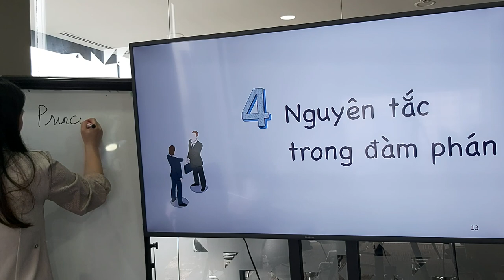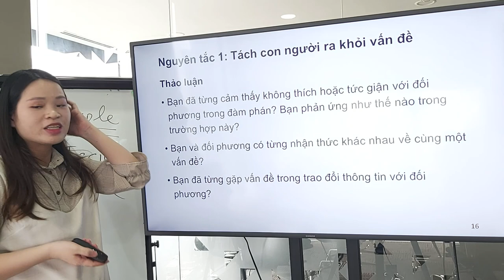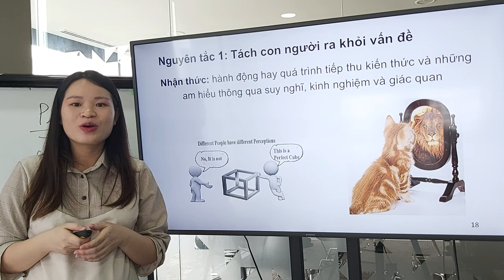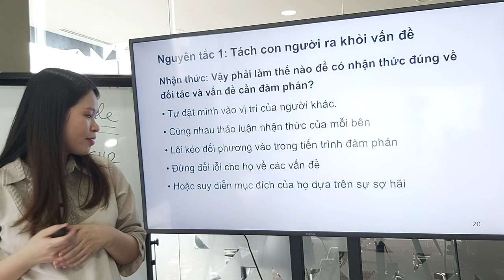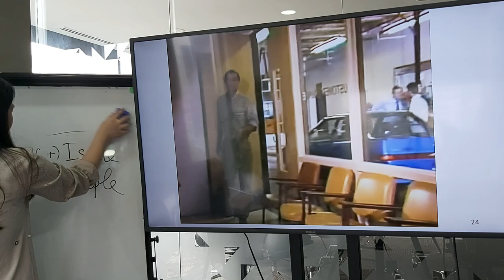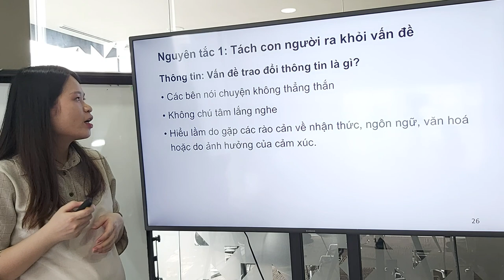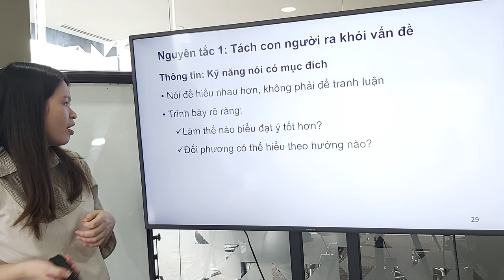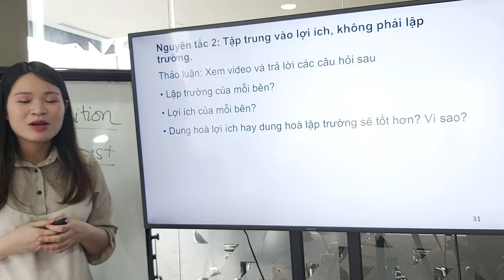BÀI GIẢNG TẬP SỰ 1 | ĐÀM PHÁN QUỐC TẾ | Vương Linh Nhâm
Đàm phán nguyên tắc (Principled negotiation) là gì? Bài giảng này sẽ giới thiệu 4 nguyên tắc trong đàm phán cho các bạn nhé.
Giảng viên: ThS. Vương Linh Nhâm
Bộ môn: Thương mại quốc tế
KHOA KINH DOANH QUỐC TẾ - HỌC VIỆN NGÂN HÀNG